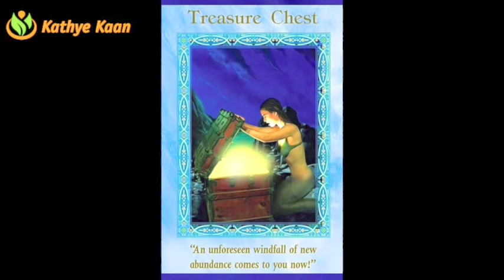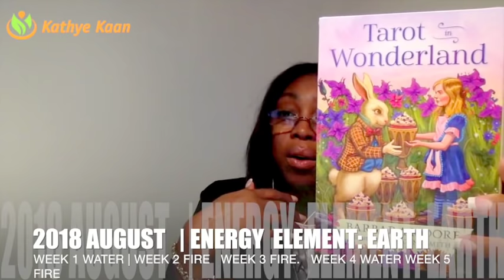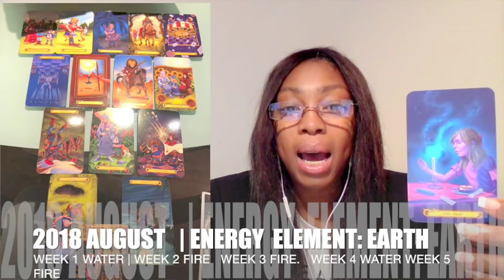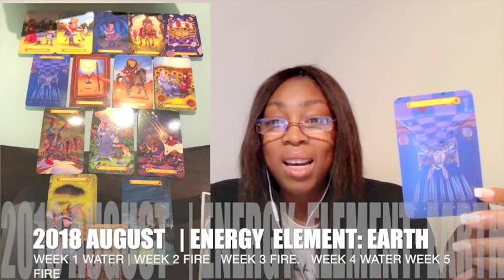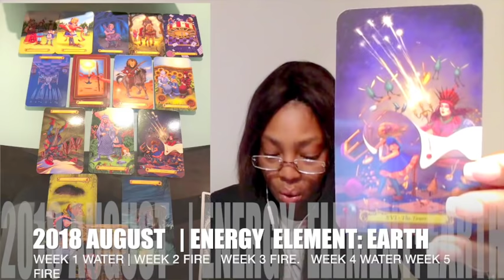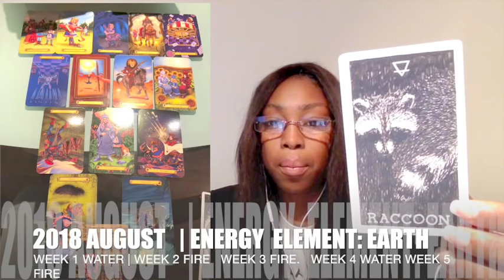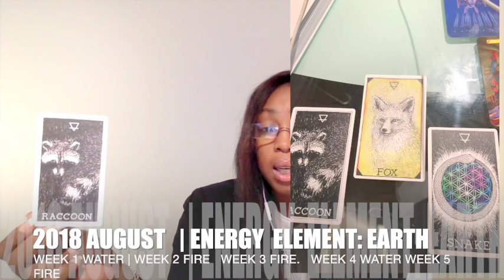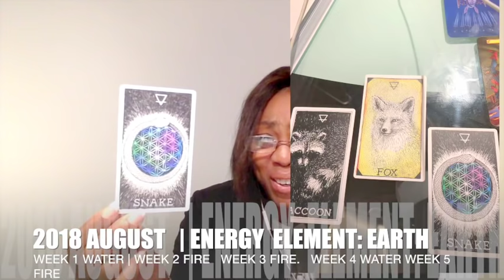GENERAL PSYCHIC READING AUGUST 2018 💝 NUMEROLOGY FORECAST